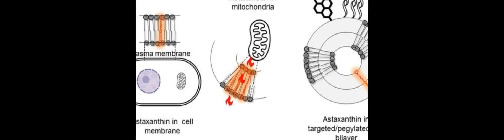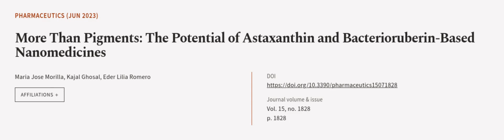More Than Pigments: The Potential of Astaxanthin and Bacterioruberin-Based Nanomedici... | RTCL.TV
### Keywords ###

### Article Attribution ###
Title: More Than Pigments: The Potential of Astaxanthin and Bacterioruberin-Based Nanomedicines
Authors: Maria Jose Morilla, Kajal Ghosal ,and Eder Lilia Romero
Publisher: MDPI AG
DOI: 10.3390/pharmaceutics15071828

### Video Timestamps ###
0:00:00 - Summary
0:01:03 - Title
0:01:09 - Outro
0:01:14 - End